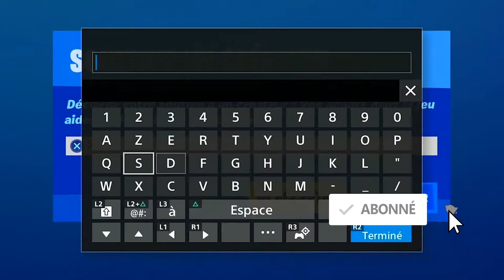COLLECTER LES ANNEAUX AU DESSUS DE CORAL CASTLE FORTNITE, EMPLACEMENT ANNEAUX CORAL CASTLE FORTNITE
▬▬▬▬▬▬▬ • BIENVENUE 😍 • ▬▬▬▬▬▬▬

▬▬▬▬▬▬▬ • PARTENAIRES 💪 • ▬▬▬▬▬▬▬

"SOISCOOLMEC"
"STRIKESOISCOOL"

.▬▬▬▬▬▬▬ • TOP DON 💰 • ▬▬▬▬▬▬▬

▬▬▬▬▬▬▬ • MUSIQUE OUTRO 🎵 • ▬▬▬▬▬▬▬